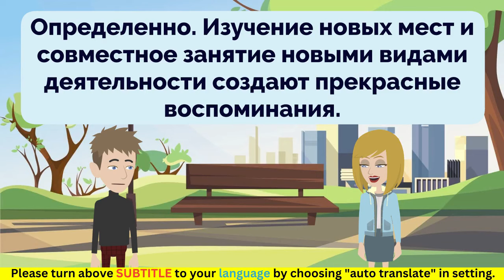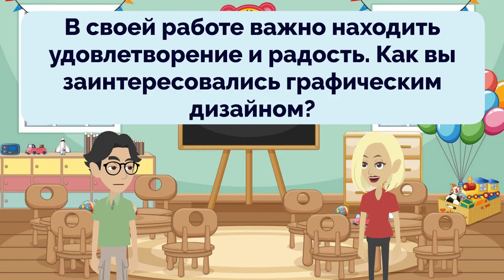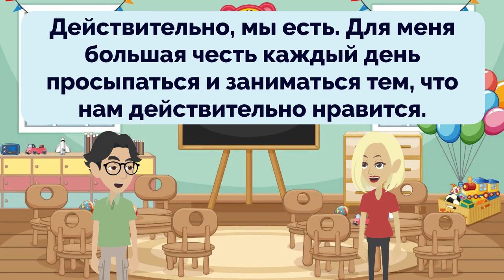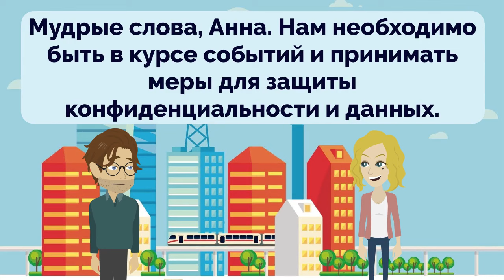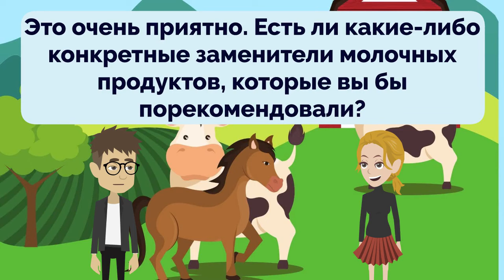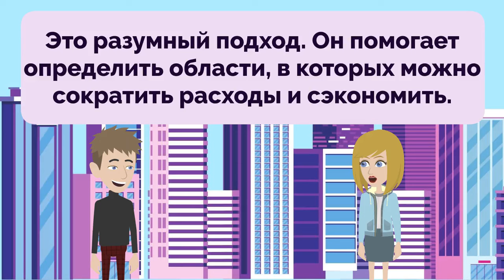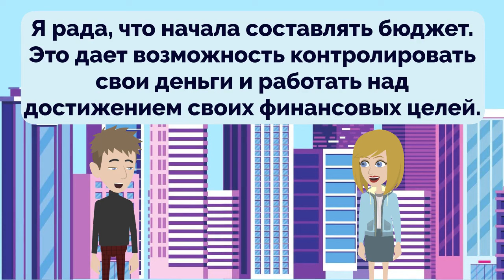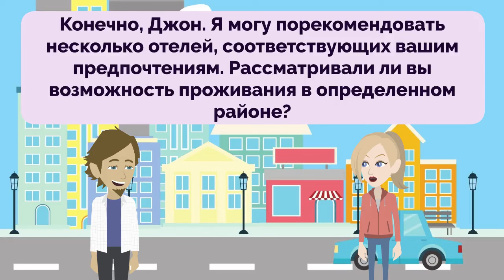Practice Russian Episode 127 | Русский | Improve Russian | Learn Russian | Russian Conversation